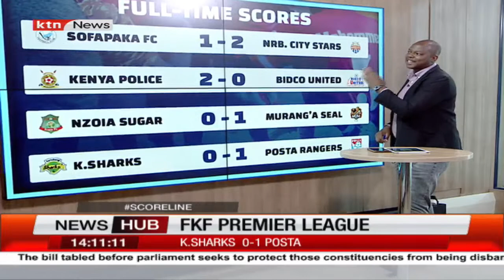FKF Premier League: Kenya Police beats Bidco United